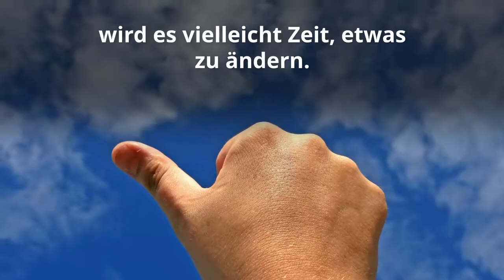Wie Sie mehr Balance in Ihr Leben bekommen.